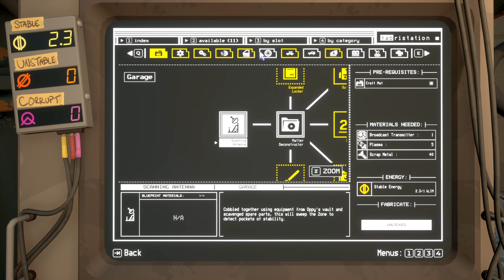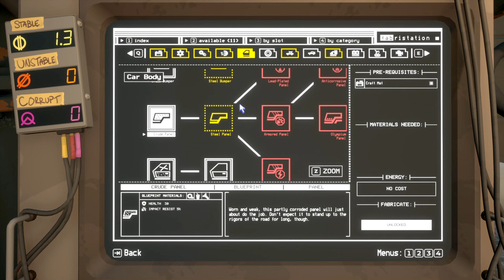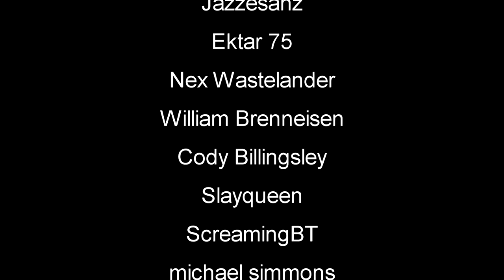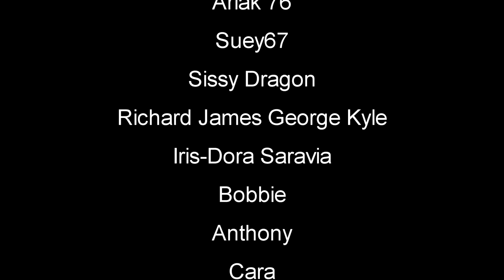Amazing Open-World Driving Survival Day Three | Pacific Drive Gameplay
Pacific Drive Gameplay Let's Play First Look - Face the supernatural dangers of the Olympic Exclusion Zone with a car as your only lifeline in this driving survival adventure! Scavenge resources, load up your trusty station wagon, and drive like hell to make it through alive. pacificdrive survivalgame newgame #2024